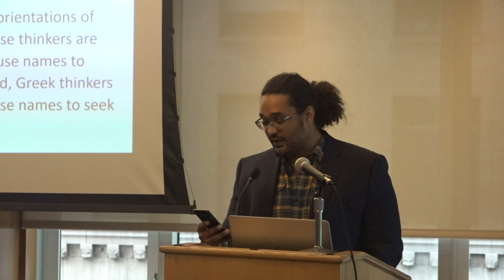Travis White - "The Singularity: General Semantics and the Near Future of Humanity"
Travis White (Independent Scholar) presents "The Singularity: General Semantics and the Near Future of Humanity."

Presented at the 67th Alfred Korzybski Memorial Lecture & 2-Day General Semantics Symposium, sponsored by the Institute of General Semantics at the Princeton Club in New York City, Sunday, October 13, 2019.